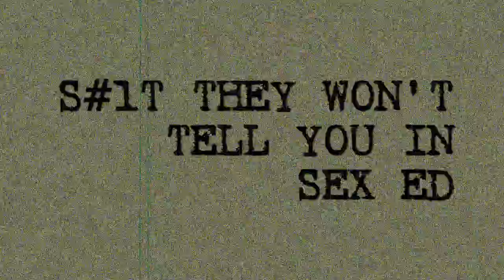What's an Abortion? Surgical and Medical Abortion? The Abortion Pill?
The number of yearly abortions in the United States is decreasing. Pro-life or pro-choice, that probably seems like a good thing. But is it the NEED for abortions that are declining, or ACCESS to abortions?

This is part 1 of a 4 part series I'm doing on abortions in the U.S. This episode covers what the different types of abortions are, when you can get them, and how they're done. This isn't about my opinion, it's about providing you with the facts, the science, and what research says.

If you're considering terminating your pregnancy, know what your rights are. Know what's safest for you, and reach out for support from others.

Episode 30: What's an Abortion?